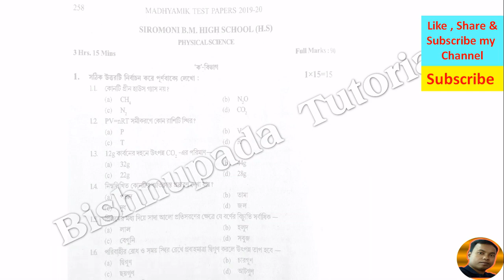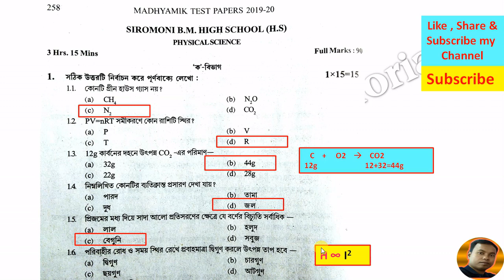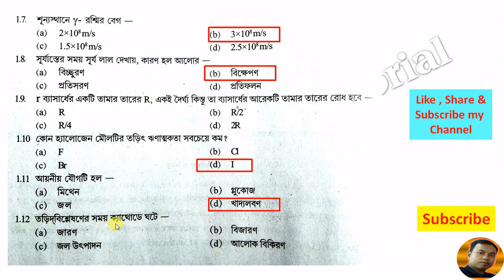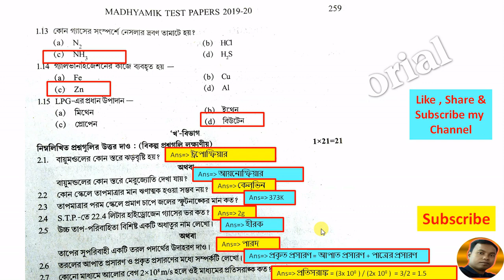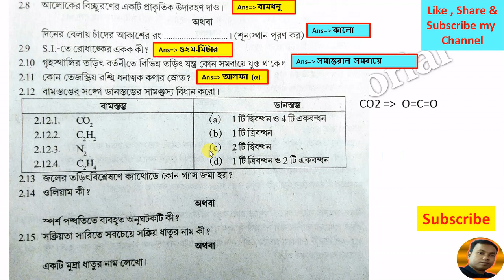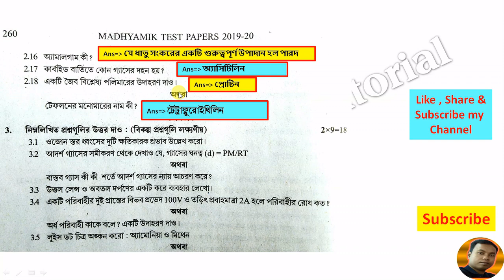WBBSE Madhyamik Test Paper Solution । Physical Science 2020 । page: 258-260 by Bishnupada Sir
Hi, I am Bishnupada Mondal , My motto is to making this "Bishnupada Tutorial" Channel to provide free education to all students specially for Bengali medium students.
WBBSE Madhyamik Test Paper Solution । Physical Science 2020 । page: 258-260